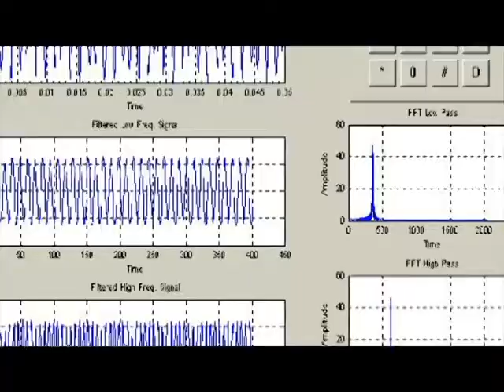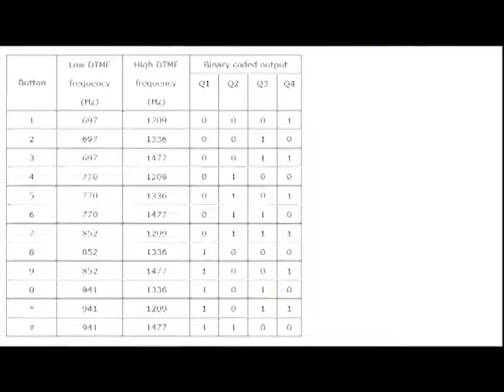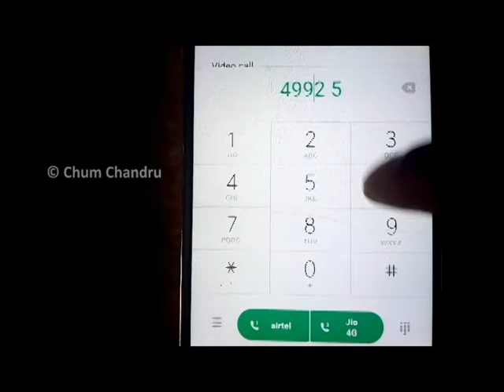Why no backspace in smartphone during on call explained in tamil - DTMF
DTMF - Dual tone multi frequency
IVR - Interactive voice response